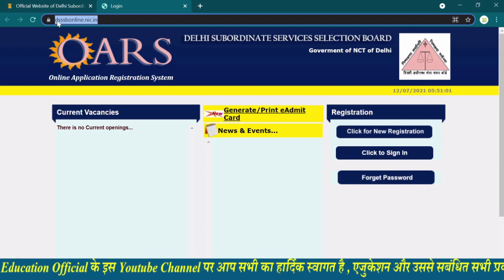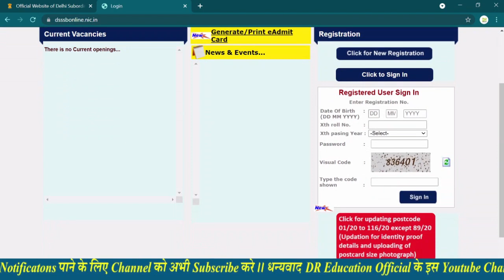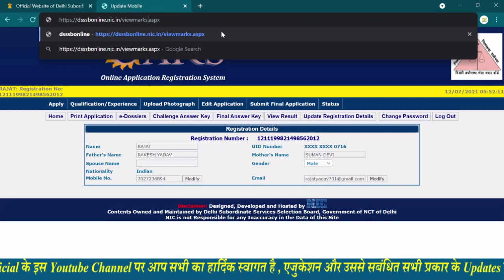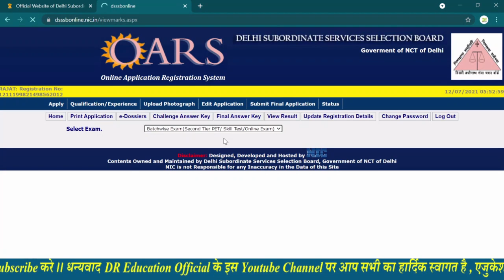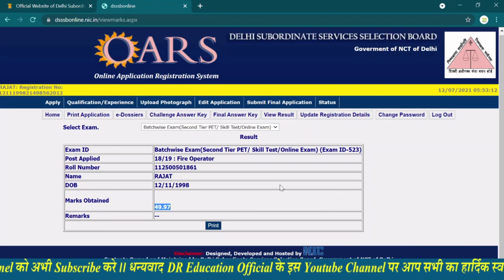DSSSB Fire Operator Result / Marks कैसे निकल रहे है ? देशी जुगाड़ 👍👍👍